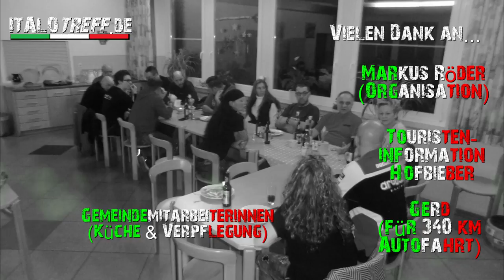27.01.2017-29.01.2017 ItaloTreff Wintertreffen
Vom 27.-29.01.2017 fand in Mahlerts wieder das Wintertreffen von ItaloTreff statt. 340 km wurden mit Gerd in der Rhön wieder abgefahren was natürlich wieder auf Video festgehalten wurde.